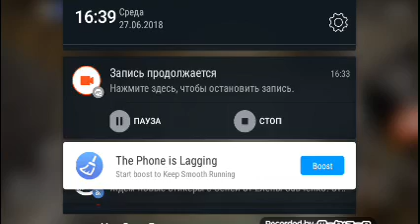Выживание #2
Простите просто мой брат пришло и я решил показать дюп и он начал болтать